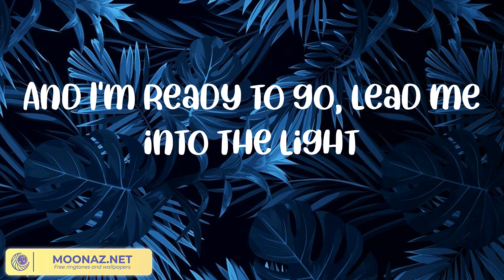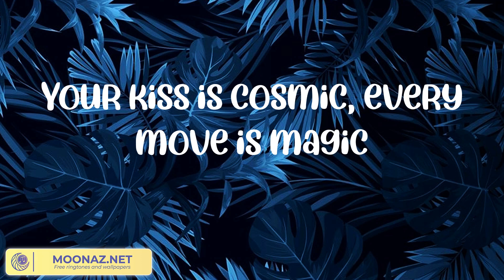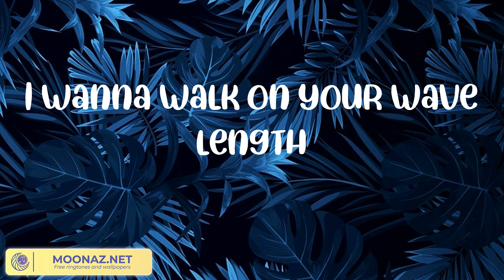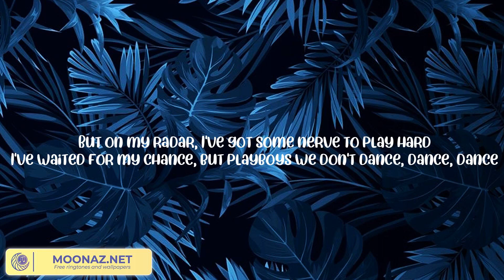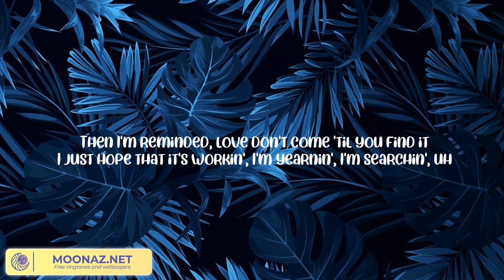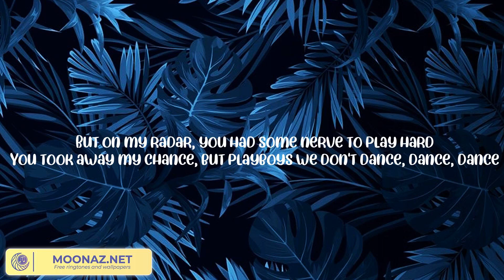Katy Perry - E.T. (mix) Tory Lanez, Don Toliver, Utty Utty, No Savage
KatyPerry E.T.

📀Lyrics: E.T.
Could you be the devil, could you be an angel
Feels like I'm floating, leaves my body glowing
They say be afraid
You're not like the others, futuristic lovers
Different DNA, they don't understand you
You're from a whole other world
Kiss me, k-k-kiss me
Infect me with your love and fill me with your poison
Take me, t-t-take me
Wanna be a victim, ready for abduction
Boy, you're an alien, your touch so foreign
Its supernatural, extraterrestrial
Wanna feel your powers, stun me with your lasers
Your kiss is cosmic, every move is magic
Wanna be your victim, ready for abduction
Its supernatural, extraterrestrial
There is this transcendental, on another level
Boy, you're my lucky star
I wanna walk on your wave length
And be there when you vibrate
For you I risk it all, all
It's supernatural, extraterrestrial
Extraterrestrial, extraterrestrial
Its supernatural, extraterrestrial

💧List of songs:
E.T.
The Color Violet
Beach Vibe
Noisy Neighbors
Deuce
Get Curved
The Homie
Savage